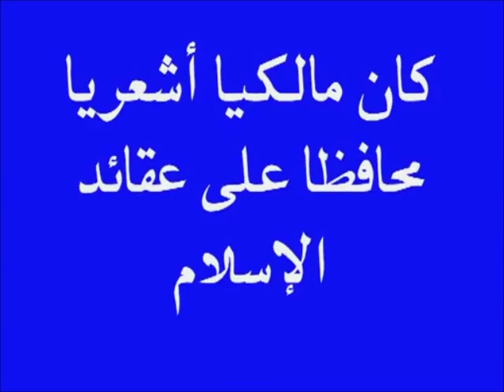La vie du savant Maliki Sidi Mohamed Belkbir de ADRAR par roudoud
Le cheikh Mohamed Belekbir.est né en 1911 dans la commune de Bouda, wilaya d'Adrar. Du côté paternel, sa filiation remonte au khalif Othman Ibn Affane, du côté de sa mère, notre cheikh se targue d'être le digne représentant de la lignée des chourafa, descendants du prophète Mohamed (QSSSL). A l'âge de sept ans, il perd sa mère et grandit dans la maison paternelle avec sa marâtre, son père s'occupe de son éducation et ainsi le jeune Sidi Mohamed commence par l'apprentissage du Coran auprès de son oncle. Le fiqh et l'arabe suivirent. Agé de 18 ans, il se rend à Tamentit, petite localité située à 12 km d'Adrar. Là, pendant deux ans, sous l'œil intrépide du maître, pieux et respecté de la familles des Bekri, il continue son apprentissage. Mais le père du cheikh eut besoin du jeune prodige, qui, après avoir passé trois ans dans ce ksar, dut se résigner et retourner au bercail, à Bouda, où l'attendait un travail laborieux : s'occuper du djenen. Une tâche rude et rigoureuse qui demandait sacrifice et abnégation. Deux ans après, il quitte son ksar natal et se rend à Tlemcen pour s'initier au dhikr et à l'éducation soufie auprès d'un grand cheikh, en l'occurrence le patron de la zaouïa de Kerzaz, Sidi Boufeldja Ben Abderrahmane, qui occupait le poste d'imam de la grande mosquée de Tlemcen. Mais le poids de l'âge allait constituer un véritable handicap à notre imam qui ne pouvait plus répondre à la soif d'apprendre du cheikh Sidi Mohamed. Celui-ci lui demande de lui indiquer un érudit capable de lui enseigner et de lui communiquer le rite malékite et les principes du fikh. Mais en 1947, Sidi Mohamed, alors âgé de 36 ans, assiste au décès de son père. En 1948, Sidi Mohamed Belekbir quitte Timimoun et s'installe à Bouda où il entreprend la construction d'une medersa qui enregistre de nombreux inscrits : tous assoiffés de savoir. En 1950, Hadj Ahmed Kabouya, commerçant d'Adrar, lui rend visite et lui fait savoir que son maître Sidi Ahmed Didi voudrait le voir. Une fois à Tamentit, en présence de son maître, Sidi Mohamed Belekbir rejette la proposition du maître, à savoir devenir imam de la mosquée de la ville d'Adrar pour l'unique raison que cette ville était pervertie. Le maître allait convaincre Sidi Mohamed que c'était à lui de redresser la situation et de faire de cette ville une ville attrayante. Sidi Mohamed avait un délai d'un an pour réaliser son envie. Passé ce délai, en cas d'échec, il était libre de retourner à Bouda. On retient que Sidi Mohamed était un homme honnête et loyal, et savait partager et se montrer très indulgent envers les autres. En 1965, il entreprend les travaux d'aménagement de la mosquée, lieu de culture par excellence, bâtie en 1946. L'école coranique trouve sa place et cette zaouïa de Sidi Mohamed Belekbir, que Dieu ait son âme, a toujours prôné un islam de tolérance, de paix et de pardon. Des milliers d'étudiants l'on fréquentée et continuent à le faire aussi bien nationaux qu'étrangers, du Sénégal, du Niger et du mali et d'autres pays du maghreb et d'Afrique.